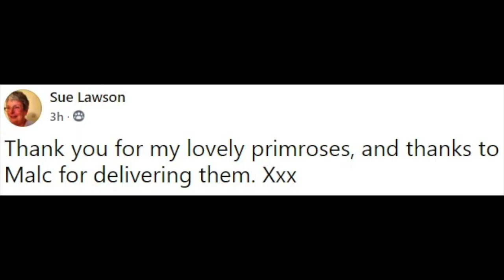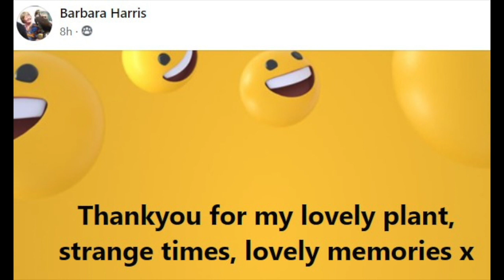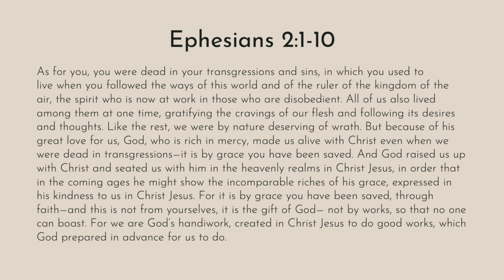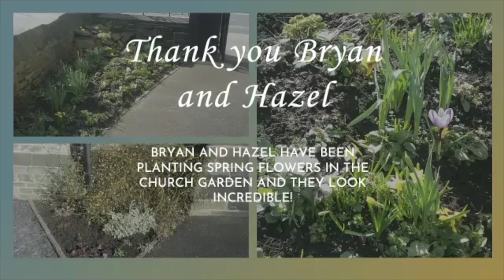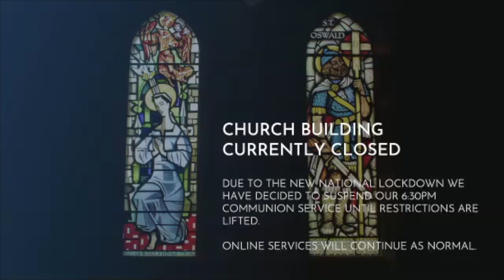Sunday 14th March 10:00am Service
Join us for worship this morning